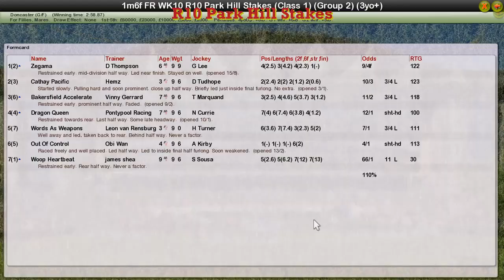FR WK10 R10 Park Hill Stakes